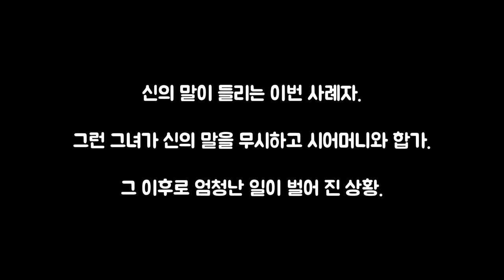[신의 말이 들리는 일반인 ー 1/3] 일본인 며느리 Vs 미국인 시어머니의 신다툼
이번 손님은

1973년 갑인생 범띠 일본인 여성의 점사입니다.

미국인 남편과 미국에서 살고 있지만
어느날 부터 신의 말이 들리고, 기도를 하면서 지내왔었는데
어느날 신의 분부를 어긴 후로 부터는 신의 말이 들리지 않고,
몸은 몸대로 아프고, 남편과도 충돌이 잦아 졌다고.

어떠한 사연이 있는지 영상으로 확인해 보세요 ^^

-점사 상담예약 -

♧신명제자(경상남도 창원시 합성동 거주)
전화점사 → 문의

♧선화당(경상남도 창원시 사림동 거주 )
전화점사 → 가능

- 그외 모든 문의,상담 -
 ♧백호장군